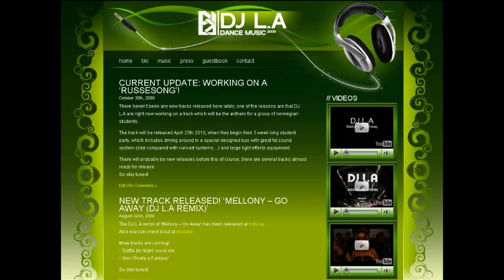Mellony - Go Away (DJ L.A Remix)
Remix written & produced by Kanix Cane